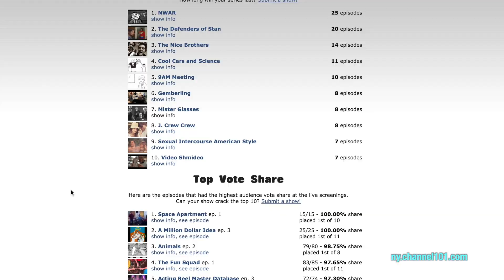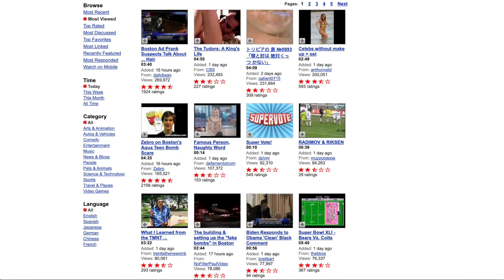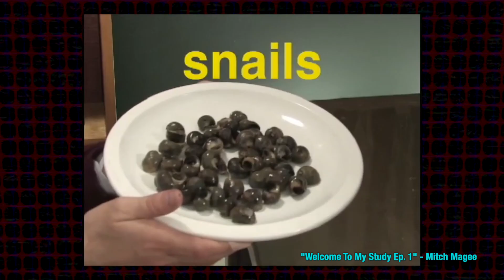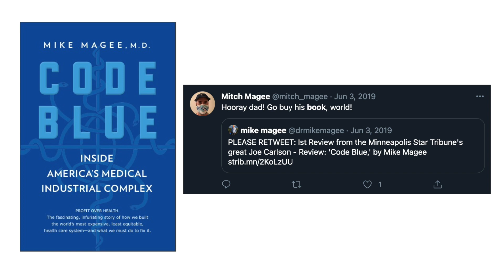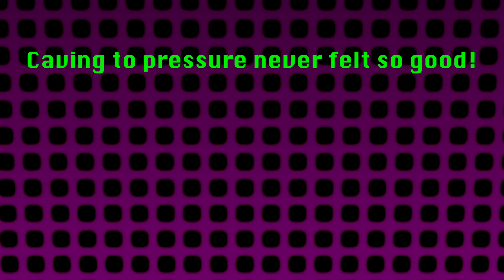Nothing New - Mitch Magee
Mitch Magee, unjustly accused of murder, must find the real killer while being the target of a nationwide manhunt led by a seasoned U.S. Marshal.